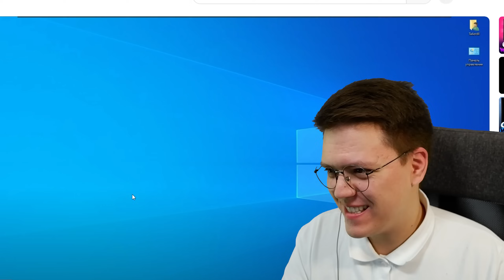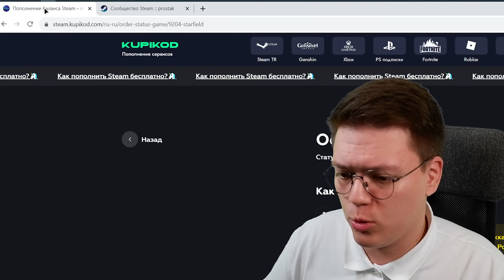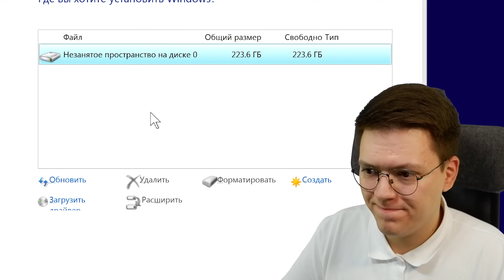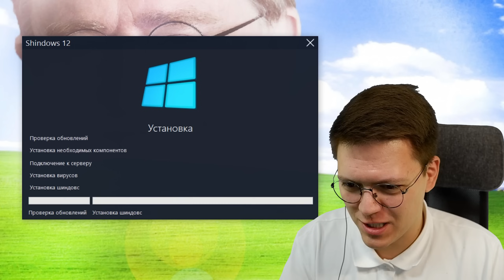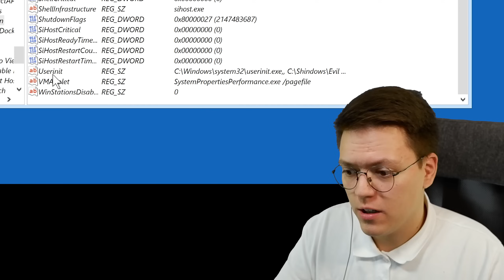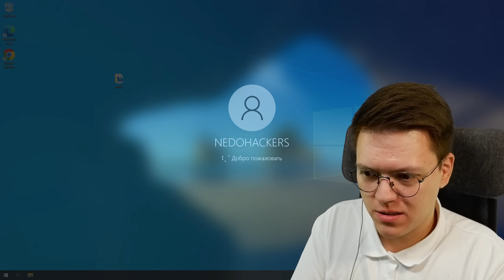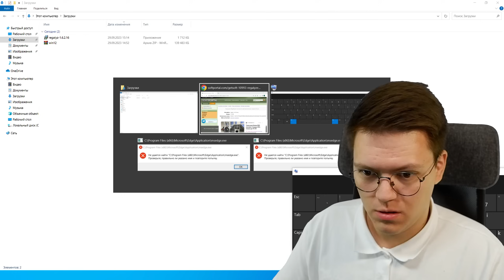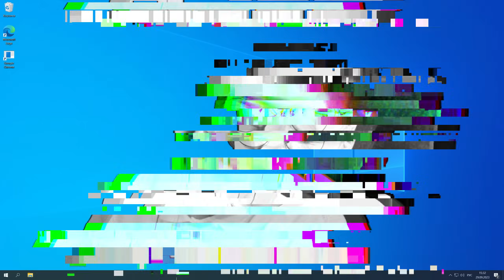СКАЧАЛ WINDOWS 12 ОТ ПОДПИСЧИКА, проверка! разоблачение ВИРУСНЫХ ПРОГРАММ!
★ Сайт со всеми ссылками и отправкой работ:
nedohackers.site